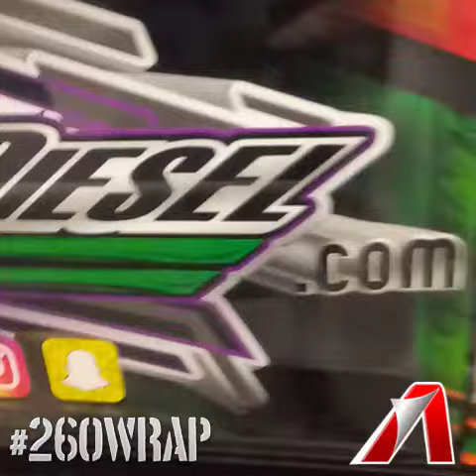Custom Designed Chevy Beasted Up Diesel Truck Wrap Walkaround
If you have an idea and want to make something cooler, call us! We Designed Their Identities.